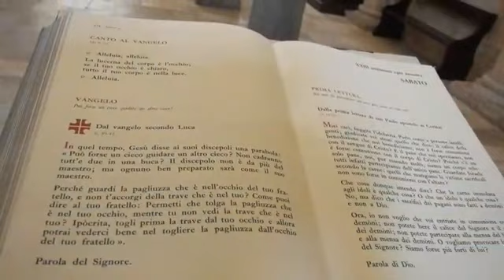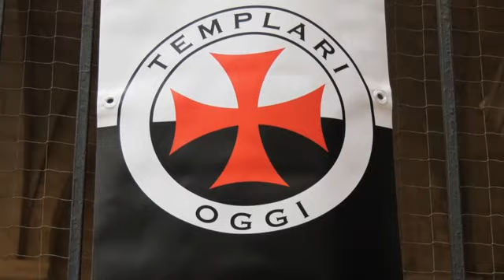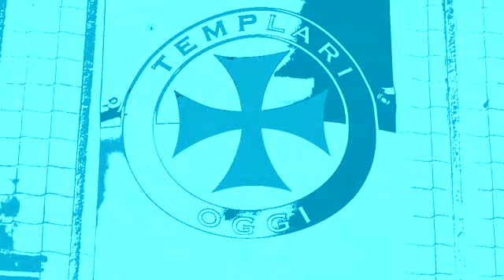Intervista ai Templari ad Antenna sud Settembre 2022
Intervista ai referenti dei Templari Cattolici d'Italia al ritiro spirituale di Trani di Settembre 2022.
Intervista al Magister Fra Mauro Giorgio Ferretti, al Visitatore Fra Andrea Roselli e al Cardinalis Patronus don Francesco Monterisi.